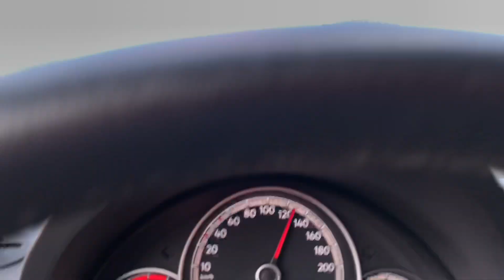ESCAPE NO POLO TSI - Abafador original intermediário e difusor de escape 🔥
Obrigado por estar aqui em mais um vídeo pra você inscrito, e pra você que está chegando agora, seja muito bem vindo a família BENGA TV! Esse canal é tudo sobre o mundo automotivo, aqui você vai encontrar um conteúdo absurdo do motor TSI e MPI em especial, mas falamos de todos os carros, afinal, quem não para tudo que está fazendo quando vê qualquer carro passando roncado alto?

Seja muito bem vindo, se você não é inscrito, já se inscreve, aqui nós mandamos vídeo todo dia!